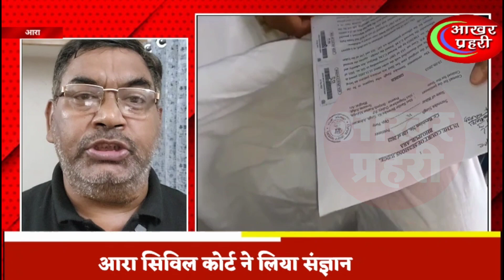जदयू एमएलसी राधाचरण शाह की बढ़ी मुश्किलें, 26 साल पुराने एक मामले में कोर्ट ने दिया सुनवाई का आदेश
जदयू एमएलसी राधाचरण शाह की मुश्किलें एक और अपराधिक मामले में बढ़ गई हैं. उनके खिलाफ दर्ज 26 साल पुराने एक मामले में अब दोबारा सुनवाई होगी. आरा सिविल कोर्ट के आदेश के अनुसार अब दोबारा सुनवाई होगी. राधाचरण शाह से जुड़ा यह मामला जुलूस पर फायरिंग करने को लेकर है. करीब 26 साल पुराने इस मामले में राधाचरण पहले भी सुनवाई हुई थी लेकिन अब आरा सिविल कोर्ट के आदेश पर एक बार फिर से इस मामले की दोबारा सुनवाई शनिवार को होगी.